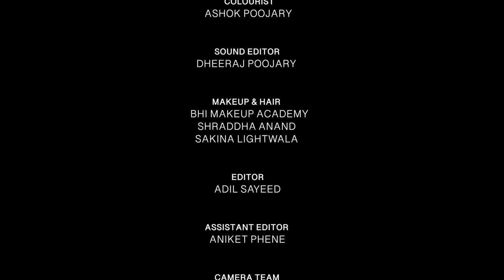Chhavi Mittal confessess about smooching in public II Ft.Mahreen Khan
Lets see how well Chhavi Mittal plays  Never Have Ever I with Mahreen khan..!!

Host : Mahreen khan
Creative Producer : Major Bikramjeet Kanwarpal
Producer : Mushtari Ajmal Khan
Concept & creation/ Editor :Adil Sayeed
Production : The Karmic cycle production House